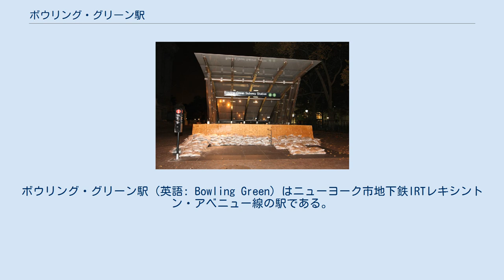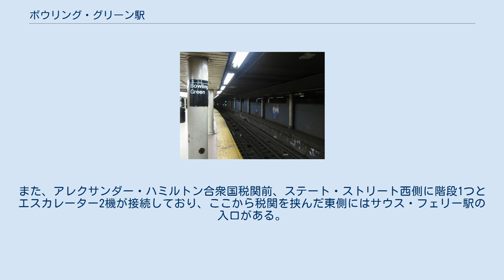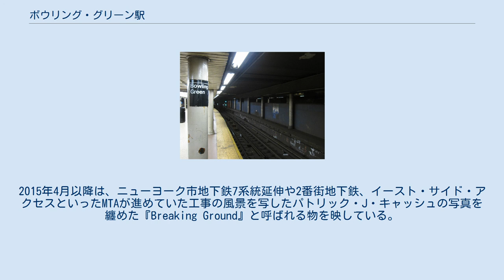ボウリング・グリーン駅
ボウリング・グリーン駅（英語: Bowling Green）はニューヨーク市地下鉄IRTレキシントン・アベニュー線の駅である。
マンハッタン区フィナンシャル・ディストリクトのブロードウェイとバッテリー・プレイスの交差点に位置し、4系統が終日、5系統が深夜を除く終日停車する。
 駅は1905年7月10日に開業した。
この当時はジョレールモン・ストリート・トンネルを抜けてブルックリン区まで向かう線路は敷設されておらず、レキシントン・アベニュー線の列車は全てサウス・フェリー・ループス駅外側ホームを終点としていた。
1908年のジョレールモン・ストリート・トンネル開通後、大半の列車がブルックリン区へ乗り入れを開始したが、ラッシュ時の一部列車は依然サウス・フェリー・ループス駅止まりであった。
しかし、この運転形態ではラッシュ時のブルックリン区内の大量の乗客を捌ききれないことがすぐに分かった。
 ジョレールモン・ストリート・トンネル開通のわずか3ヶ月後にボウリング・グリーン駅の西側に新たなホームの建設が開始された。
ホームは1909年に完成し、ラッシュ時の本線列車は全てブルックリン区内直通となりサウス・フェリー・ループス駅へのアクセスはこのホームから発着するボウリング・グリーン-サウス・フェリー・シャトルが担うこととなった。
シャトル列車は2両編成であったためこのホームのみ有効長は3両と短くなっている。
1918年、IRTブロードウェイ-7番街線各駅停車（1系統）がサウス・フェリー・ループス駅外側ホームを終着駅に変更したが、シャトル列車は1977年の予算削減により廃止されるまで走り続けた。
シャトルホームは1978年に駅の他の部分と共に改装されている。
 駅は単式ホーム1面と島式ホーム2面、線路3線を有した3面3線の地下駅である。
ただし、単式ホームが北行列車、中央の島式ホームが南行列車の客扱を担当しており、西側の島式ホームおよびその西に敷設されている線路は旅客営業には使われていない。
この西側のホームはかつてボウリング・グリーン-サウス・フェリー・シャトルが使用していた。
 駅は南側で2手に別れる。
南北線はそのまま南へ向かいジョレールモン・ストリート・トンネルを通過しIRTイースタン・パークウェイ線ボロー・ホール駅に入る。
このルートは4系統が終日、5系統が平日20時45分まで使用している。
西側1線は西へ別れてサウス・フェリー・ループス駅内側ホームを通過し、レキシントン・アベニュー線北行線に合流し再度当駅へ戻ってくる。
このルートは週末および深夜帯の5系統が折り返しに使用している。
ただし、回送列車のためサウス・フェリー・ループス駅では乗降できない。
 駅には地上への階段3つ、エスカレーター2機（上下1機ずつ）、エレベーター1機がある。
ブロードウェイとバッテリー・プレイスの交差点北東に階段1つ、同交差点北西に階段1つとエレベーター1機が接続している。
また、アレクサンダー・ハミルトン合衆国税関前、ステート・ストリート西側に階段1つとエスカレーター2機が接続しており、ここから税関を挟んだ東側にはサウス・フェリー駅の入口がある。
 アレクサンダー・ハミルトン合衆国税関前、ステート・ストリート西側の出入口はボウリング・グリーンIRTコントロール・ハウスまたはバッテリー・パーク・コントロール・ハウスとして知られている駅本屋がある。
これは1905年にハイン&ラハージュにより建てられたもので、1980年5月6日にアメリカ合衆国国家歴史登録財に登録されている。
 駅にはコンテンツを順番に映すことができるライトボックスがある。
2015年4月以降は、ニューヨーク市地下鉄7系統延伸や2番街地下鉄、イースト・サイド・アクセスといったMTAが進めていた工事の風景を写したパトリック・J・キャッシュの写真を纏めた『Breaking Ground』と呼ばれる物を映している。
また、この写真の一部はFlickrのMTAアカウントから閲覧することができる。